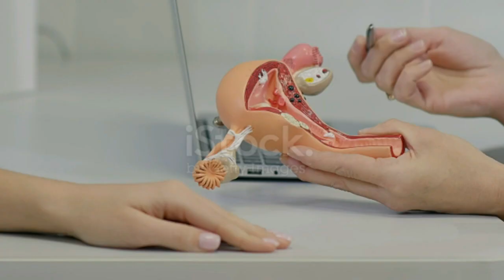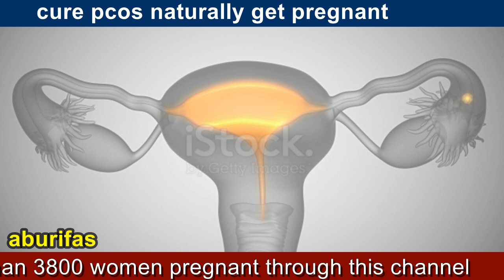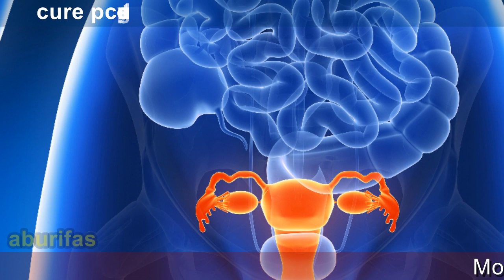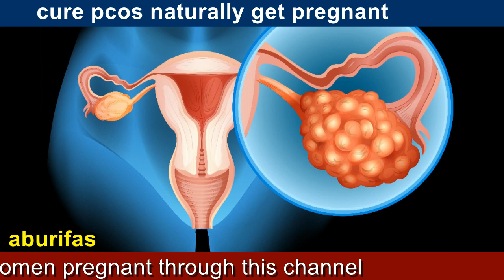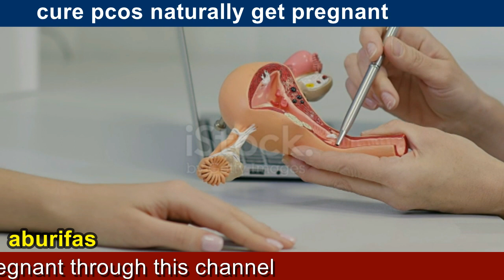PCOD ലക്ഷണങ്ങള്‍, പരിഹാരങ്ങള്‍ | പോളിസിസ്റ്റിക് ഓവറി ഡിസീസ് | cure PCOD naturally get pregnant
Bank account
KHAIRUNNEESA CP
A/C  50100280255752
HDFC BANK
RAMANATTUKARA
IFSCODE : HDFC0001598